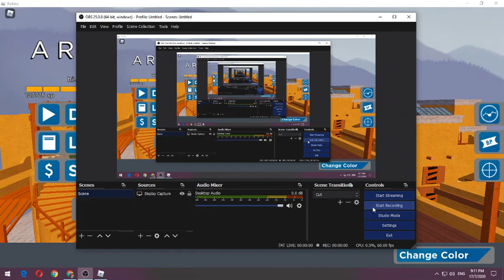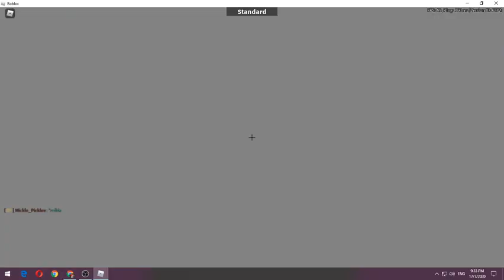bored. (ROBLOX Arsenal)